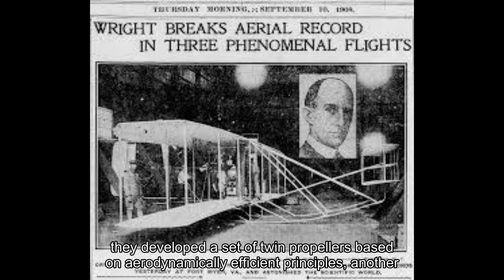✈️ The Wright Brothers: The Pioneers Who Conquered the Skies 🛩️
🌍 At the dawn of the 20th century, two brothers from Dayton, Ohio, changed the course of history forever. Wilbur and Orville Wright, self-taught engineers and visionaries, defied skepticism and technological barriers to achieve the first controlled, powered flight in human history. Their journey—from experimenting with gliders to revolutionizing aerodynamics—was marked by relentless innovation, scientific precision, and mechanical genius.

📅 December 17, 1903—a date that would be remembered as the birth of modern aviation. On the windswept sands of Kill Devil Hills, North Carolina, the Wright Flyer soared into the air for the first time, proving that human flight was no longer just a dream. But their triumph wasn’t immediate; years of trial and error, wind tunnel experiments, and groundbreaking control mechanisms paved the way for their success.

🚀 In this video, we’ll uncover how the Wright brothers revolutionized aviation, their key technological breakthroughs, the challenges they faced, and how their legacy shaped the future of flight. From skepticism to global recognition, their story is a testament to perseverance, intellect, and the unbreakable human spirit.